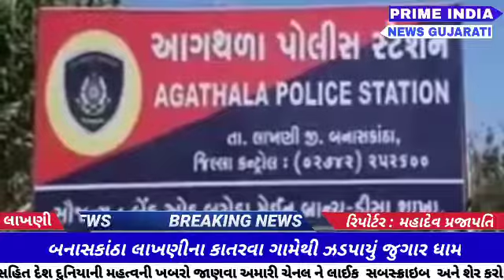LAKHANI : બનાસકાંઠા લાખણીના કાતરવા ગામેથી ઝડપાયું જુગાર ધામ...